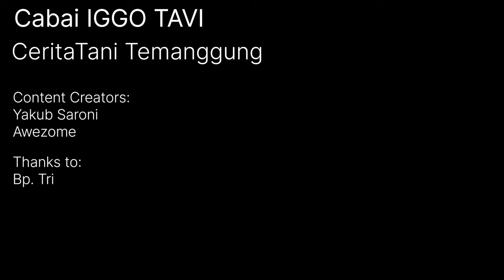JIKA 99% PETANI NONTON ‼️ TEKNIK BUDIDAYA CABAI IGGO TAVI DARI TANAM SAMPAI PANEN PASTI HASILNYA JOS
Spekulasi hasil panen selalu menjadi misteri bagi petani cabai..
Tetapi disitulah konsistensi mereka diuji..
Tetap tabah walau harga rendah.
Tak berlebihan walau harga tinggi.

Kali ini kita masih dilahan cabai iggo tavi
Milik bapak Tri di kecamatan kedu kab. Temanggung

Berbicara tentang hasil panen pak tri punya pengalaman dan pengamatan sendiri terhadap cabai yang ditanamnya.

Lalu bagaimana pendapat beliau tentang hasil panen iggo tavi?